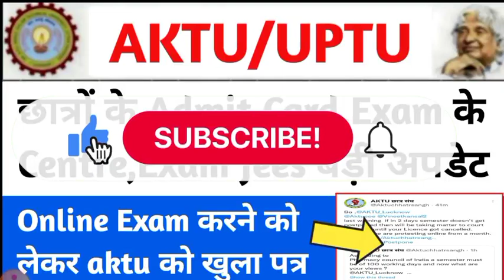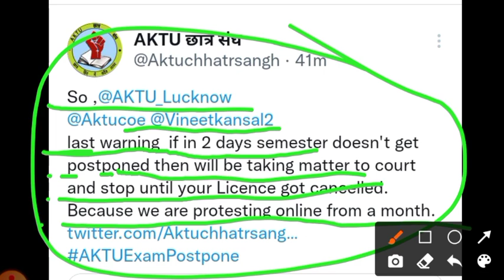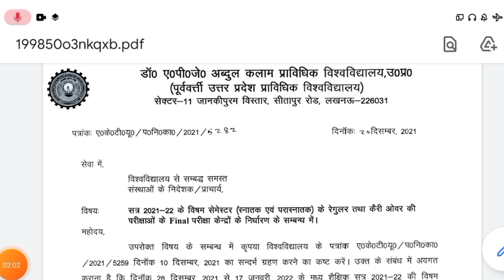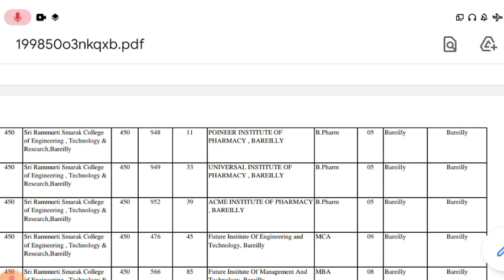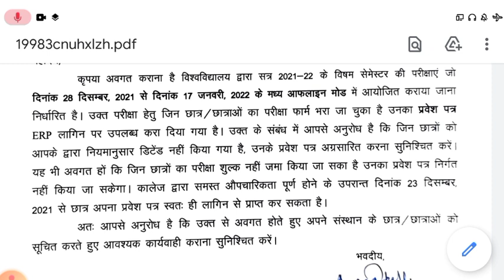aktu admit card/aktu online exam news today/aktu odd sem exam 2021-22/aktu latest news about exam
aktu online exam 2021/aktu online exam news today/aktu news today/aktu odd sem exam 2021-22/aktu

UP Free Laptop Yojana 2021| UP Free Laptop Yojana 2021 Registration Kaise Kare

Tweeter account---

Topic cover

universityexamlatestupdates # Bastar

aktu official news
aktu live
aktu news latest

aktu exam news
aktu exam update today
aktu news final year d
aktu news today in hindi
aktuexamnewstoday
aktu exam

from Jaunpur, Uttarpradesh 🙏